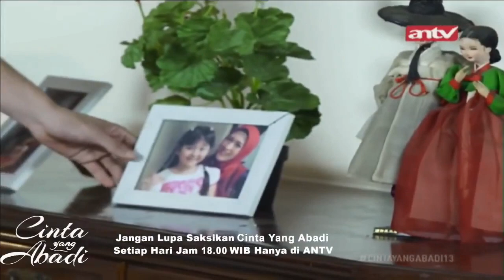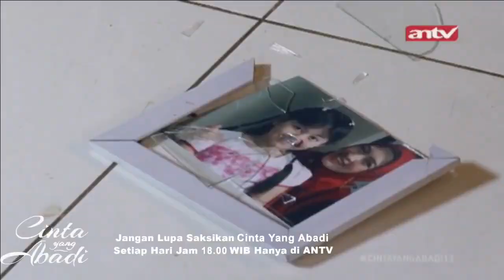Soraya Dan Dokter Irfan Terjebak Lift! | Cinta Yang Abadi ANTV | Eps 13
Sinopsis Cinta Yang Abadi ANTV Soraya dan Dokter Irfan terjebak di lift. Soraya kemudian mau sholat, dia mengajak dokter Irfan namun Dokter irfan bilang mereka bukan Mahrom sehingga tidak boleh. Sehingga Soraya sholat duluan.

Dokter Irfan bahkan membayangkan, dia mengimami Soraya dan Putri. Setelah Soraya selesai sholat, dia memanggil Dokter Irfan yang lagi mengelamun.  Dokter Irfan lalu sholat, Soraya ingin cepat keluar dari lift, dia gak mau lama-lama dalam lift dengan pria yang bukan mahrom. Soraya gak mau ada fitnah.

Bu Lita menanyakan dimana Soraya, Pak Marwan bilang kalau dia menyuruh Soraya untuk membeli obat. Bu Lita lega mendengarnya, di sisi lain, Dina bilang beli obat, dia kira merencanakan sesuatu.

Soraya yang masih bersama dokter Irfan yang terjebak di dalam lift. Tiba-tiba ada suara petugas yang bilang kalau lift sudah bisa diperbaiki. Dokter Irfan kaget mendengar petugas itu bilang kalau mereka akan menyelamatkan dokter Irfan dan istrinya.

Petugas datang, mereka membuka pintu lift. Soraya mengucapkan syukur sudah bisa keluar. Petugas lift minta maaf karena ada gangguan. Soraya mau pulang, dokter Irfan mau anterin, namun Soraya gak mau. Soraya bilang kalau mereka bukan mahrom dan tidak ingin ada fitnah. Dokter Irfan semakin kagum dengan Soraya.

Soraya pulang ke rumah, pak Marwan tanya ada apa kok lama banget. Soraya lalu bilang kalau kecurigaan dengan dokter gadungan yang memeriksa Dina ternyata benar bukan dokter.

Soraya tunjukkan foto, dia bilang kalau itu adalah perawat magang di klinik Santika. Pak Marwan gak kaget dengan kebohongan Dina, namun Soraya ragu apa Aryo percaya dengan melihat fotonya. Pak Marwan bilang kalau Aryo gak percaya dia adalah orang terbodoh di dunia.

Dina tahu kalau Soraya menyelidiki sesuatu. Dia gak mau Aryo tahu, bisa-bisa rencananya gagal dan dia bisa diceraikan Aryo. Dina ingin mengambil Hp Soraya dan menghapus bukti. Dia lalu pura-pura telepon tantenya dan bilang Rara sedang kumat, mendengar itu Soraya langsung lari tanpa membawa hpnya. Dina lalu mengambil hp Soraya dan menghapus foto dokter gadungannya.

Ketinggalan serial India ANTV favoritmu?